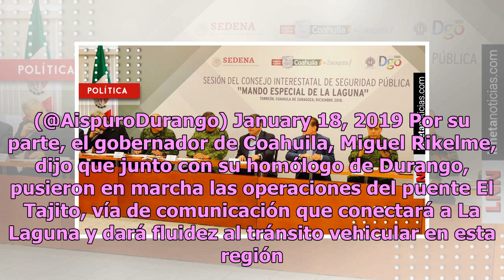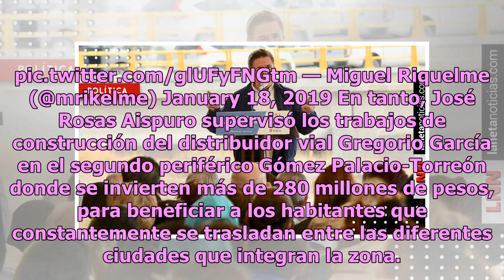José Rosas Aispuro inaugura obras de infraestructura en La Laguna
El gobernador de Durango, José Rosas Aispuro, inauguró importantes obras de infraestructura en el área metropolitana de La Laguna, como  el puente El Tajito. A través de su cuenta de Twitter, el mandatario informó que el puente El Tajito es una obra de infraestructura muy importante para el área met...